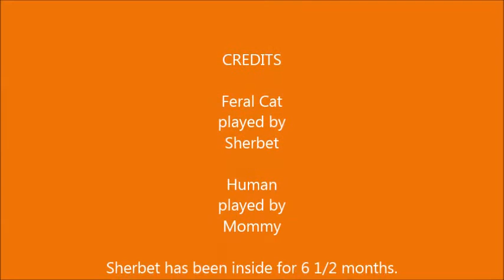Feral Cat Decides to Touch Human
Feral cat Sherbet, after being inside for 6 1/2 months, decides to touch his human's hand repeatedly.